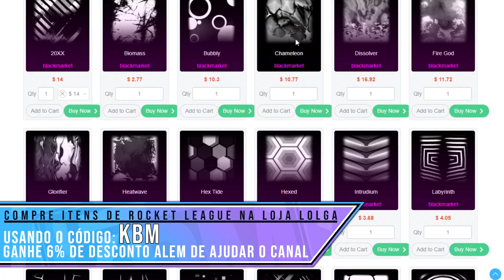NOVO HELLFIRE BLACK, QUE LINDO ESSA EXPLOSÃO DE GOL! - Rocket League